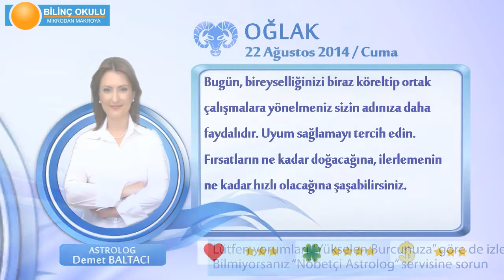OĞLAK Burcu, GÜNLÜK Astroloji Yorumu,22 AĞUSTOS 2014, Astrolog DEMET BALTACI Bilinç Okulu